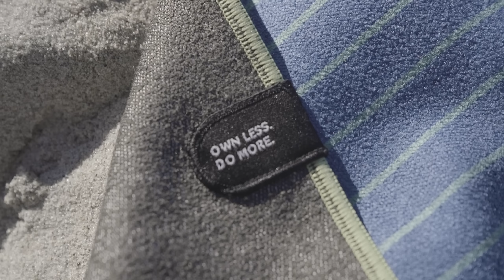Nomadix Original Towel | The Only Towel You Need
The Perfect Towel Does Exist. Super Absorbent, Sand-Resistant, & Quick Dry. Plus, Made From Post-Consumer Recycled Materials.